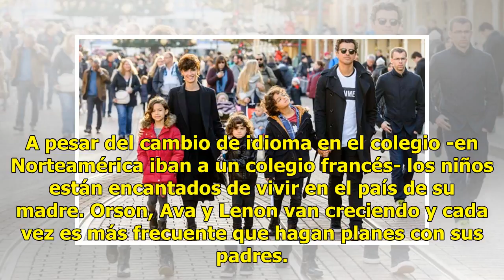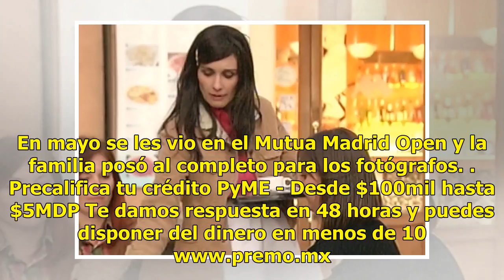La hija de Paz Vega debuta como actriz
La nueva temporada de la serie Paquita Salas acaba de estrenarse en Netflix, Los Javis, creadores de la serie, han traído una sorpresa. Ava Salazar, la hija mediana de la actriz Paz Vega y de su marido Orson, ha debutado en la producción, según reveló su madre durante la première. A partir del capít...